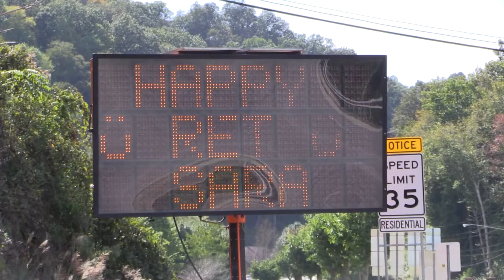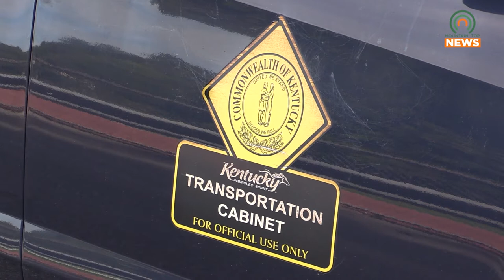KYTC's Public Information Officer Sara George Retires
Friends and family joined Thursday to congratulate Kentucky Transportation Cabinet's District 12's Public Information Officer Sara George on a happy retirement.